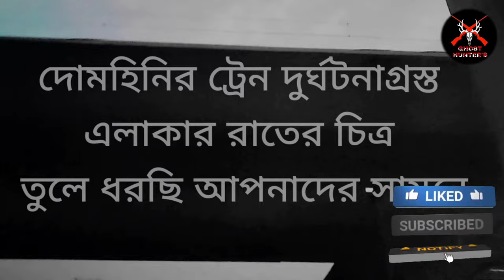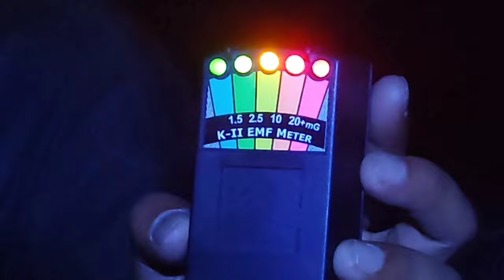Domohani Horror Story Part 2 | দোমোহনী ভৌতিক গল্প পর্ব 2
Our channel does not in any way encourage superstition or ghosts. Our main purpose is to present the truth ... Your feedback will play an important role for us.

আমাদের চ্যানেল কোন রকম ভাবেই কোন অন্ধবিশ্বাসকে এবং কোন ভৌতিক বিষয়কে উৎসাহিত করে না।।। সত্যকে তুলে ধরা আমাদের প্রধান উদ্দেশ্য।।। আপনাদের মতামত আমাদের জন্য গুরুত্বপূর্ণ ভূমিকা পালন করবে।

N.B Ghost hunters